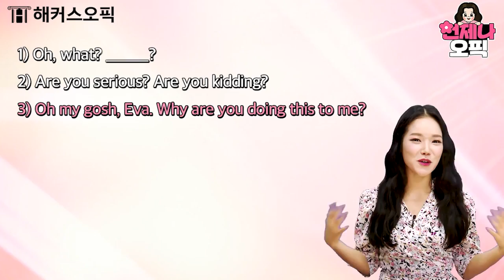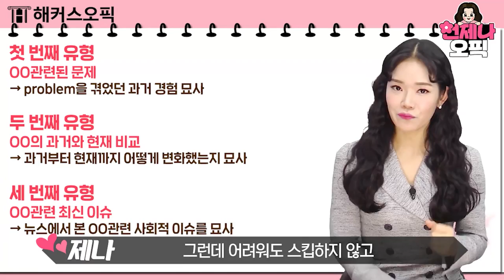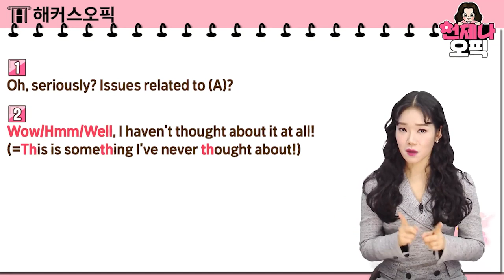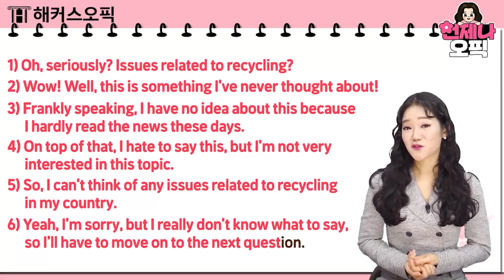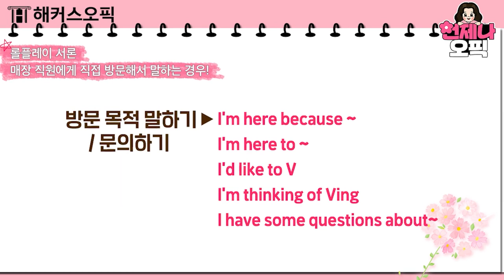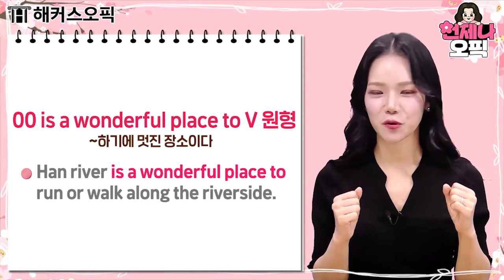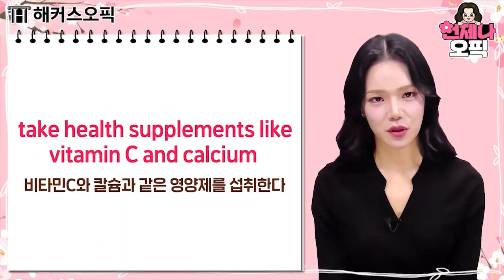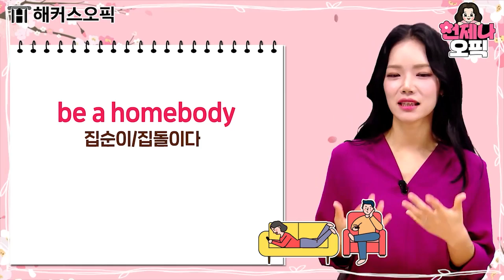오픽 시험에서 무조건 쓸 수 있는 표현!😮 시험 전 확인해야 하는 활용도 1000% 만능문장 총정리!ㅣ해커스오픽 제나(jenna)ㅣ언제나 오픽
오픽에 1000% 쓰인다고?
무조건 활용 가능한
만능문장으로 공부하고
목표등급 얻자!🙌

⏱원하는 주제 골라보기⏱
00:00 시작
00:52 자연스러운 위기탈출 대사!
12:42 할 말 없을 때!
29:45  롤플레이!
44:50 말 막혔을 때!
56:11 운동 관련/건강 관련
1:07:54 음악/공연/콘서트/영화
1:13:35 사는 곳/휴가 /명절
1:20:18 필수 암기 문장 발음 연습하기
1:30:21 과거 동사 표현

♥ 오픽AL 받기 프로젝트 ♥
* 제나쌤 인강 보러가기
* 목표점수 달성하고 오픽 인강 900% 환급받자!
* [오픽 주관처X해커스] 오픽 가이드북 무료로 받기